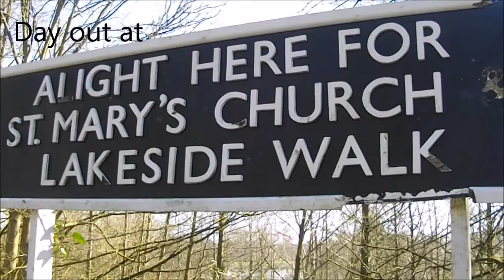Dean Forest Railway Day out at St Mary Halt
anther sunny day and anther day at the railway filming Wilbert going past St, Mary Halt